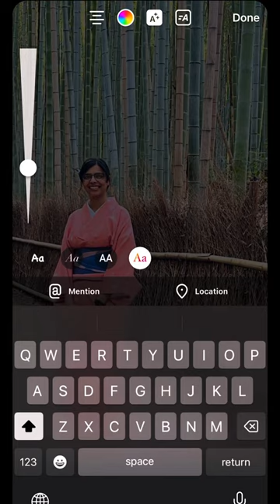Perfect outfit for this trending song 😍